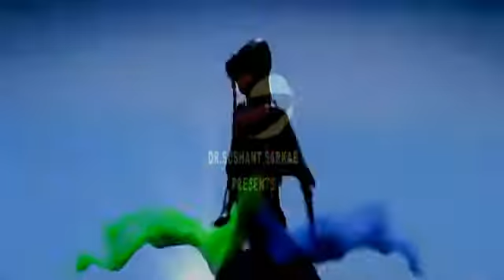I don't think I would have been able to do any of it without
DIL KI BAATEIN YOUTUBE CHANNEL,video presents dr.sushant sarkar,video editor dr.david sarkar,CAMERA DR DAVID SARKAR,thakurnagar,kolkata,24 pargona north,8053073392,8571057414,india,2019